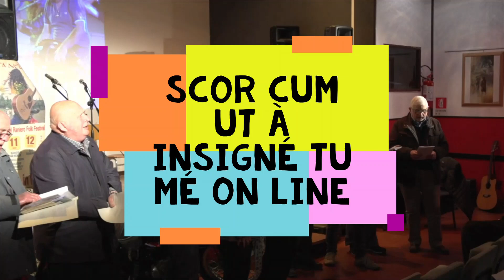Scor cum ut a insigné tu mé! On-line - 19 - Metalurgica Viganò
Archival series 11 - Metallurgica Viganò in "Cick Ciack Cick Ciak (bella ciao)" e "Wanda"